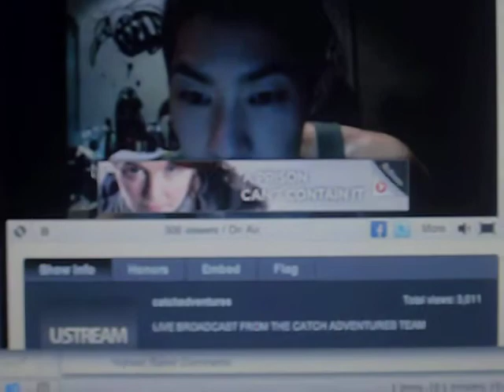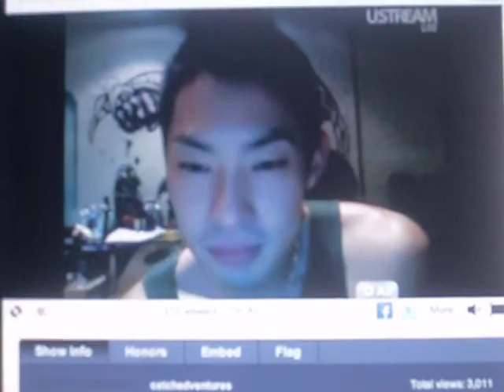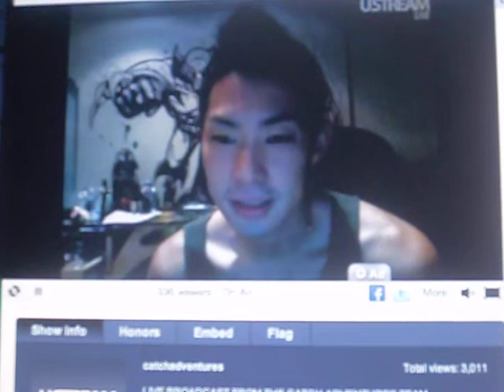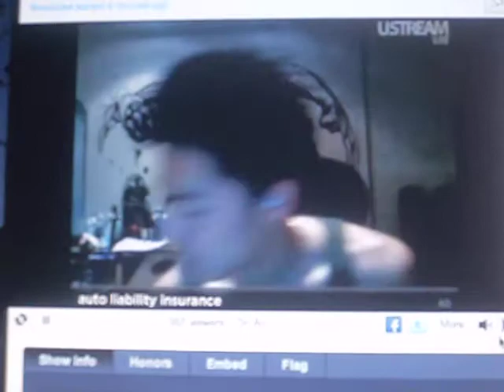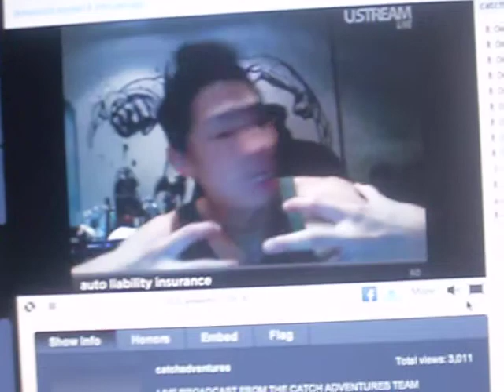Vanness Wu live stream 9/12 (sorry for the camera movement)